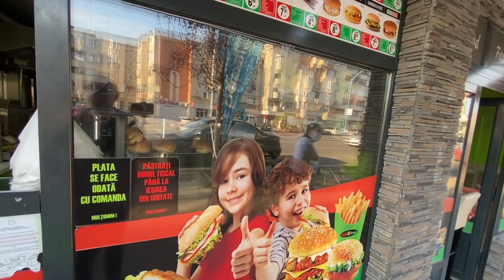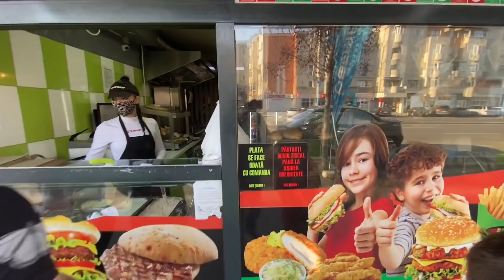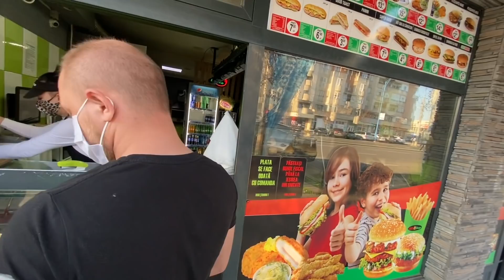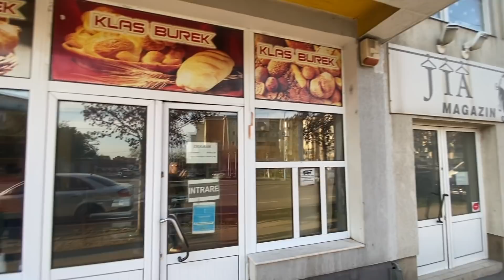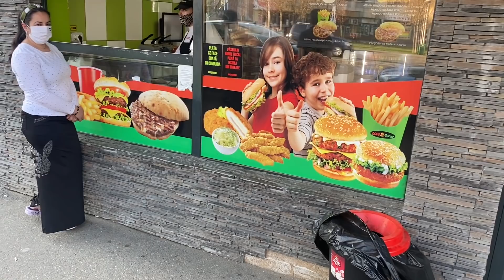Leo cu nopotii cu mananca de foame ❌ Patroana mânca post in lunea mare❌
Mananca de foame